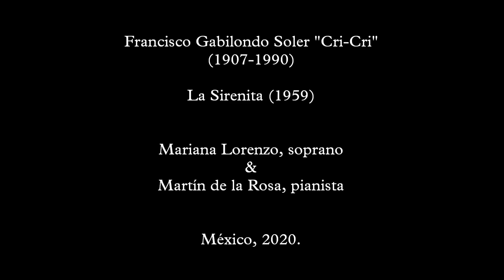Cri-Cri: La Sirenita - Mariana Lorenzo & Martín de la Rosa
Letra y Música de Francisco Gabilondo Soler. Publicamos esta grabación conmemorando los 90 años del nacimiento del genial compositor, con todo nuestro amor y nuestra admiración.